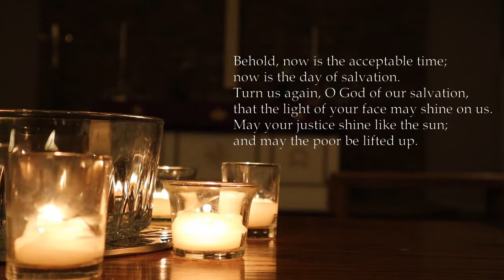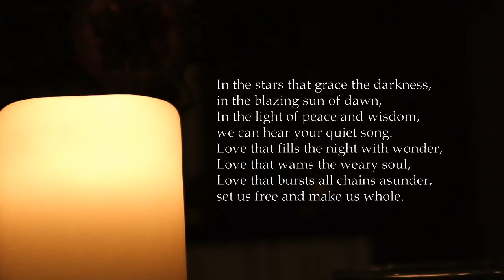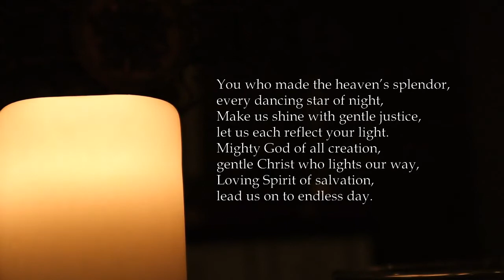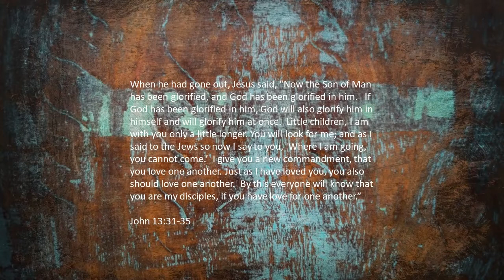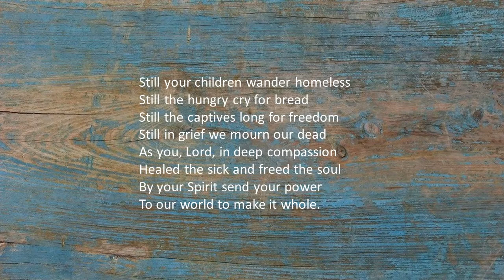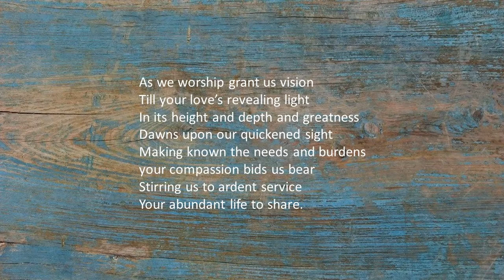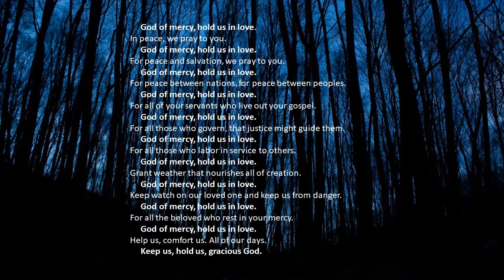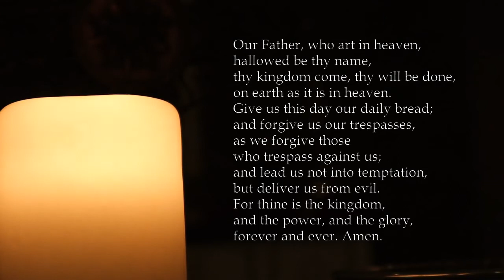Evening Prayer | March 17, 2021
Redeemer Lutheran Church
Succasunna, NJ

Tonight's theme:  "...to serve all people, following the example of our Lord Jesus Christ."